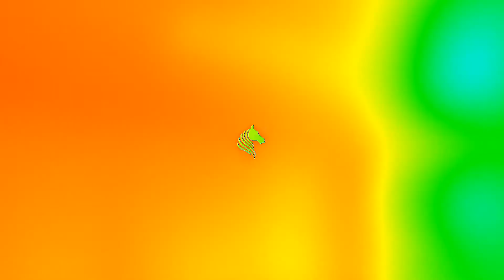Action Silver Logo Reveal-After Effects Template Videohive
Project Features:
Easy To customize
Fast Render
Tutorial Included
Watch Tutorial
Element 3D V2.2 Needed
29.97 FPS
CS6, CC, CC2014, CC2015, CC2017, CC2018 Supported
Music Not Included
Music